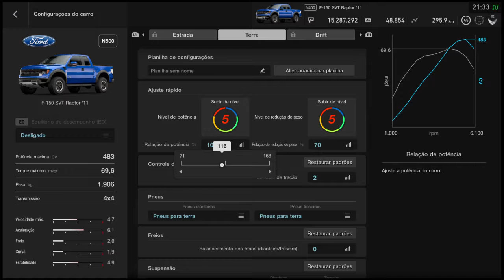Gran Turismo®SPORT - GT League: F-150 RAPTOR SURVIVAL